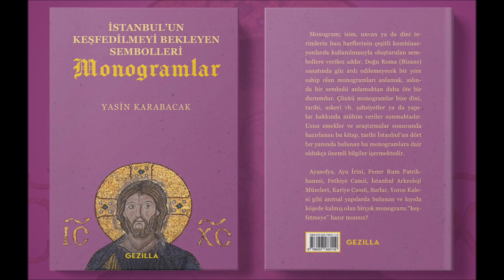Edirnekapı Mihrimah Sultan Camii/Mosque